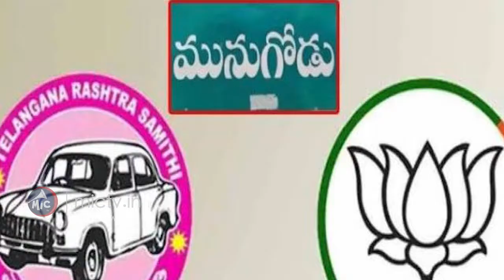మునుగోడు ఉప ఎన్నికల్లో గెలిచేందుకే అడ్డదారులా? | టీఆర్ఎస్ ఎమ్మెల్యేకు 100 కోట్లు? | MicTv News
మునుగోడు ఉప ఎన్నికలో గెలిచేందుకు బీజేపీ అడ్డదారులు  | టీఆర్ఎస్ ఎమ్మెల్యేకు 100 కోట్లు?  | MicTv News